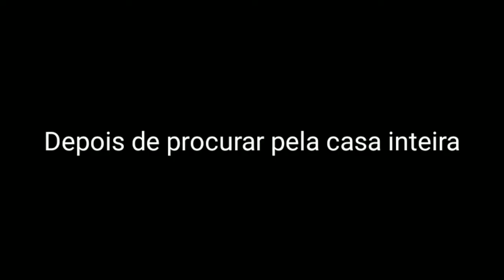O bebê infernal-Baby in yellow:scary story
mais um video de merda